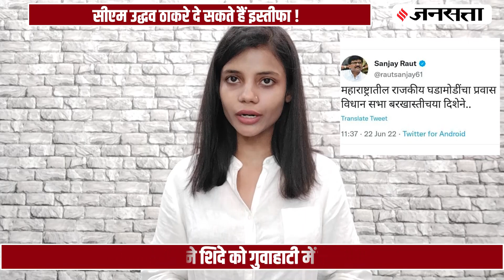संजय राउत ने दिए विधानसभा भंग होने के संकेत, आदित्य ठाकरे ने बदली ट्विटर प्रोफाइल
Uddhav Thackeray Resign : महाराष्ट्र में सियासी उठापटक के बीच मुख्यमंत्री उद्धव ठाकरे इस्तीफा (Uddhav Thackeray Resign) दे सकते हैं. इस्तीफे से पहले उद्धव ठाकरे एनसीपी सुप्रीमो शरद पवार (sharad pawar) से मिलेंगे. वही अटकलें हैं कि महाविकास अघाड़ी सरकार विधानसभा भंग करने की सिफारिश भी कर सकती है (maharashtra assembly dissolve) शिवसेना सांसद संजय राउत (sanjay raut assembly dissolved) ने इसके संकेत दिए. उन्होंने सोशल मीडिया पोस्ट में कहा- महाराष्ट्र में जो पॉलिटिकल हलचल है, वो विधानसभा भंग करने की दिशा में बढ़ रही है. वहीं, मुख्यमंत्री उद्धव ठाकरे (cm uddhav thackeray) ने आपात कैबिनेट बैठक बुलाई है... इसी के साथ खबर ये है की उद्धव ठाकरे कोरोना पॉजिटिव हो गए हैं (uddhav thackeray corona positive)